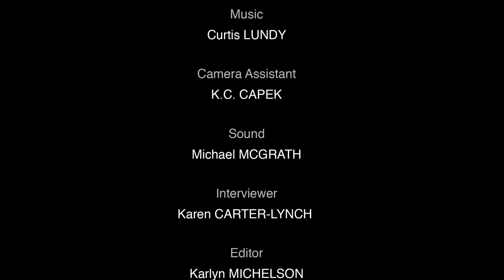Facing Change: Documenting America - Carlos Javier Ortiz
This video represents the continuation of our Facing Change: Documenting America (FCDA) series. FCDA is a non-profit collective of prominent photographers and writers who have come together to explore the United States during one of the most enduring times in the nation's history.

The work of Carlos Javier Ortiz, one of the FCDA photographers, sheds light on the crime in Chicago and migrant workers in Illinois.